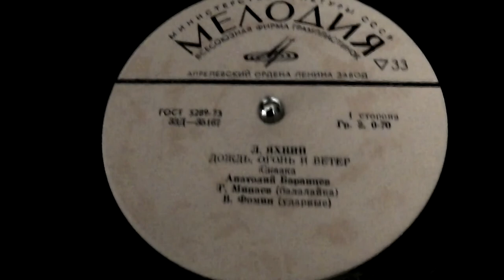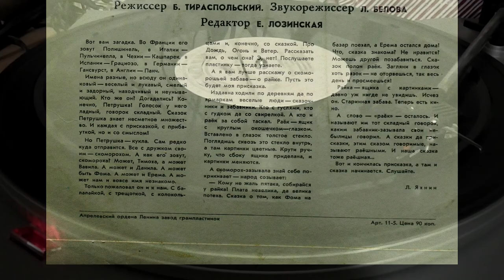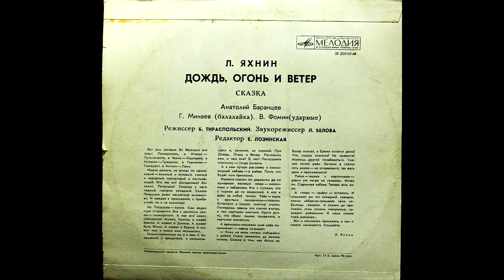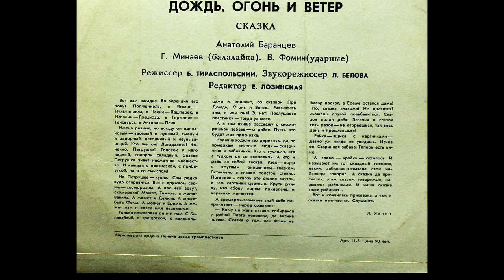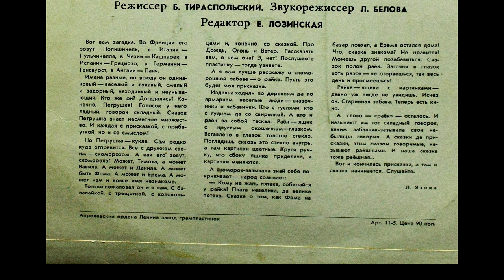"Дождь, огонь и ветер", сказка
Автор Л.Яхнин
читает актер Анатолий Баранцев (3 января 1926 — 5 октября 1992)